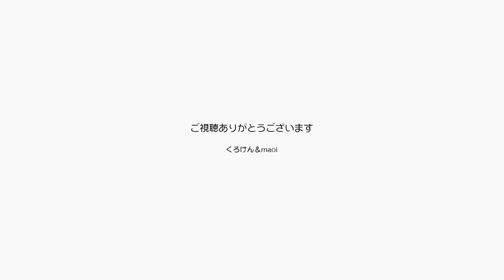最近ジャン＆ポンのバトルが多いけどこれは遊びです【Jean & Pont 2029】2020/2/15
ポンちゃんには最近歯磨きにも慣れてもらう練習をしています。
歯の健康は高齢になった時や病気になった時の命綱「食べる」ことに直結していることなのでできるだけ慣れてもらいたいです。
ところでジャンくんが最近ポンちゃんによくちょっかいを出して軽くバトルになることがあります。
ポンちゃんはジャンくんのことが大好きなので優しく受けているようですが、ジャンくんの遊び心はちょっと上回っています。

2020年ジャン＆ポンカレンダー
2020年キトンシッティングカレンダー（ラブ、シオン、アンズ、チャコ、カオリン）